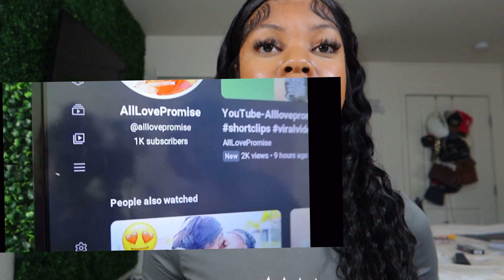Q&A Girl Talk/ Tips on Confidence, mental health, becoming a better you...ETC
Hey my loves I hope I gave out some good tips today and I PRAY you gain confidence or just anything you need! Keep God 1st!